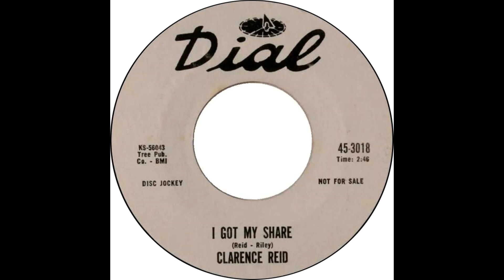Clarence Reid I Got My Share